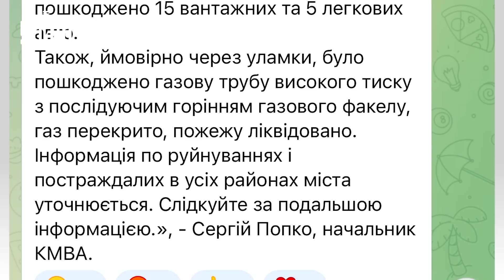Взрывы в Киеве! Город атаковали десятки дронов, есть пострадавшие и разрушения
UA - Росія минулої ночі запустила по Києву 35 іранських дронів-камікадзе. Усіх їх було знищено силами ППО, проте не обійшлося без руйнувань через падіння уламків БПЛА. Також відомо про постраждалих

RU - Россия минувшей ночью запустила по Киеву 35 иранских дронов-камикадзе. Все они были уничтожены силами ПВО, однако не обошлось без разрушений из-за падения обломков БПЛА. Также известно о пострадавших